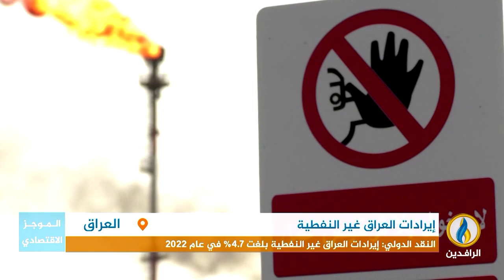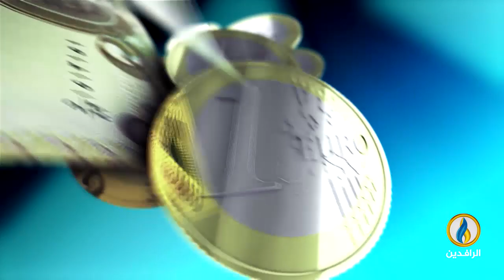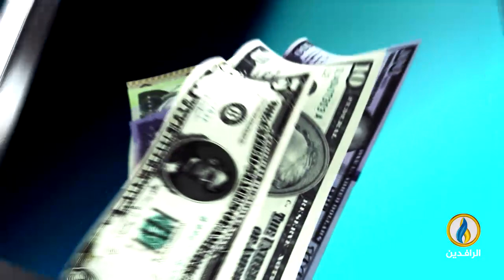أبرز الأخبار الاقتصادية على قناة_الرافدين ليوم الأحد في